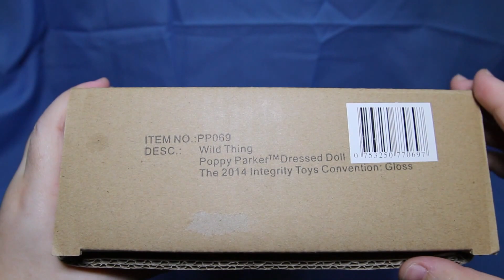Poppy Parker Wild Thing Unboxing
Integrity Toys Convention
Poppy Parker, Wild Thing